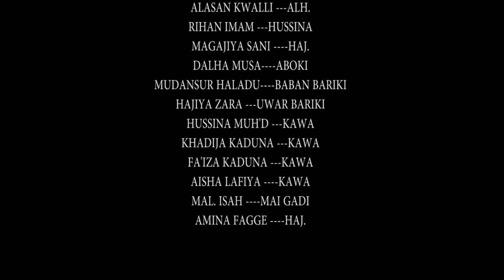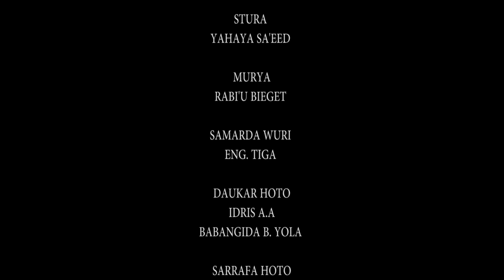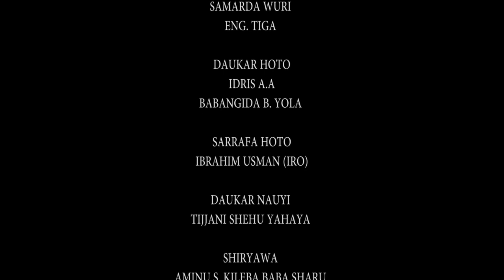HANA WANI 3&4 latest hausa film with English subtitle